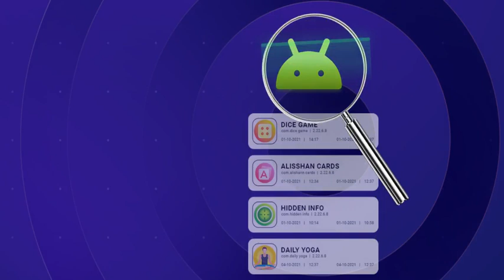中国应用程序权限信息和管理景观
应用权限信息和管理

应用程序权限信息和管理指示哪个应用程序导致广告。

此应用程序检测您安装的应用程序使用的广告。

此应用程序还有助于监控您设备上的所有应用程序使用情况，并告诉您在每个应用程序上花费的时间。

特征

1. 应用广告网络
- 显示其中使用了广告网络名称的所有应用程序列表。

2. 敏感权限
- 显示使用敏感权限的所有应用程序列表。

3. 敏感工具
- 显示使用相机、麦克风和 GPS 等敏感工具的所有应用程序列表。

4.应用监视器
- 监控应用使用情况
- 监控应用流量使用情况
- 每个应用程序使用时间

允许：
查询所有包：此权限用于获取用户手机上安装的所有应用程序的列表，并允许用户选择应用程序以查看其权限和其他详细信息。